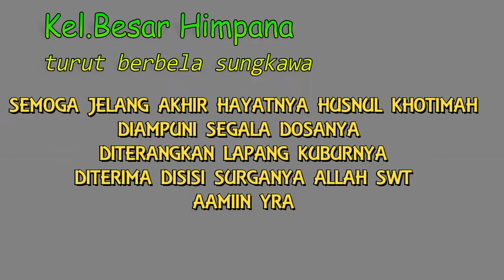Melepas Almarhum H,Gusrizal RS Eka Hospital menuju Dumai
Semoga alm jelang akhir hayatnya dlm keadaan Husnul Khatimah diampuni segala dosa dan salahnya ditempatkan yg terbaik disisi Nya keluarga yg tinggalkan diberikan kesabaran ketabahan dan keikhlasan.. Aamiin..